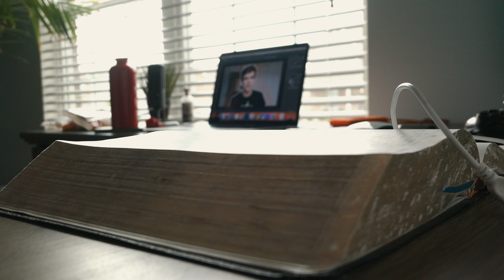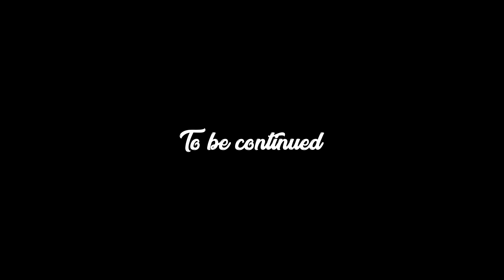SHE WON'T LET ME LEAVE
Jeremiah 29:11

Jeremiah 1:5

These two verses apply to YOU. Think about that for a second, these verses sure meant a ton to Jeremiah, but now it stays alive for every human on this Earth, even YOU. Share that love today.

"Do what you love as long as it brings goodness into the World."